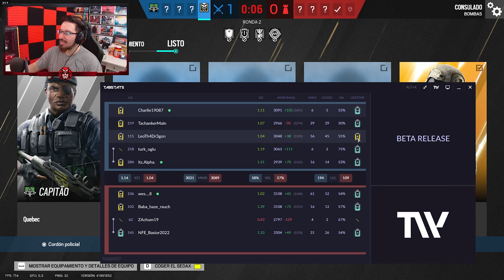Blackbeard es PERFECTO para ESTE LUGAR #12 #13 | Vector Glare | Caramelo Rainbow Six Siege Gameplay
✅ Blackbeard es PERFECTO para ESTE LUGAR  en este Gameplay de Rainbow Six Siege español en Vector Glare.